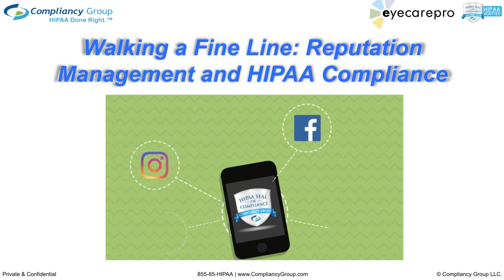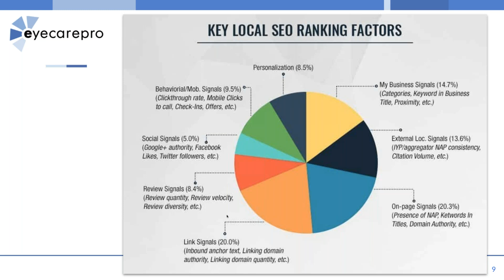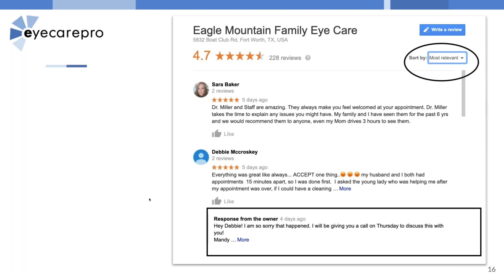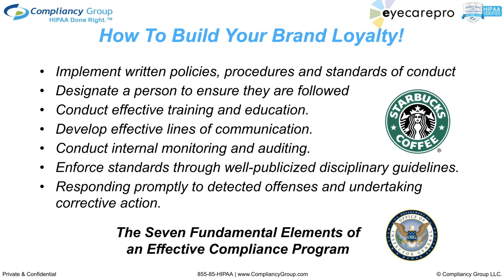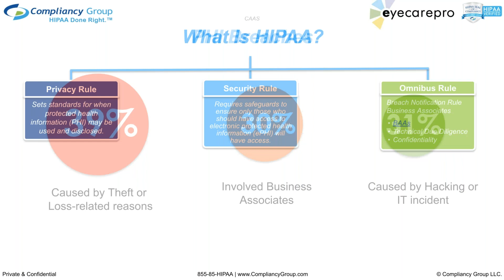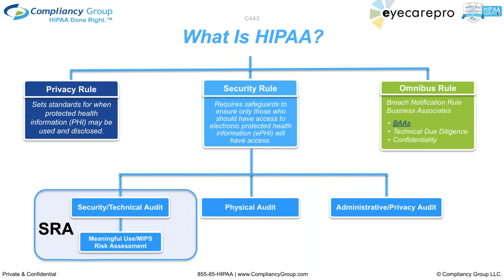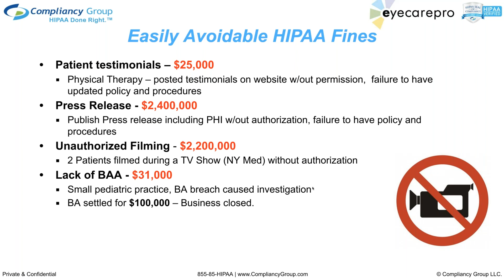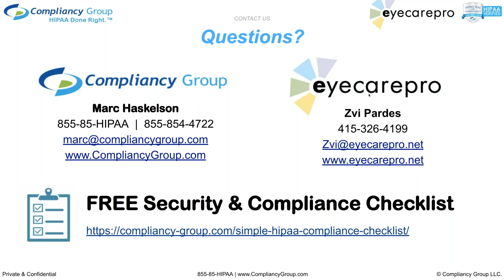Walking a Fine Line: Reputation Management and HIPAA Compliance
Co-hosted by EyeCarePro and the Compliancy Group, this webinar covered the ins-and-outs of effective reputation management and social media presence while maintaining careful HIPAA compliance.
Want help getting more reviews? Or growing your practice? Talk to us.